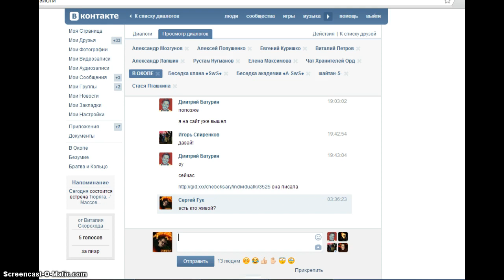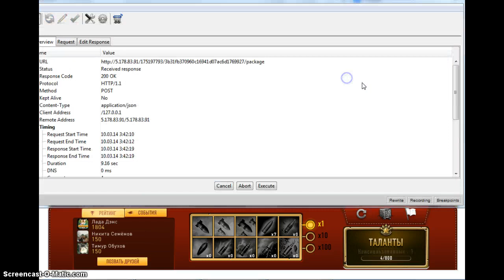Red Army (facebook)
Мегаурон в окопе